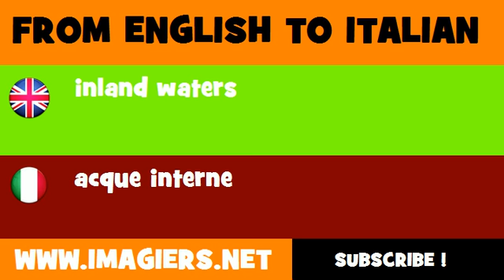How to say inland waters in Italian